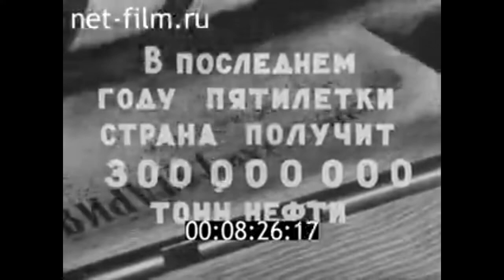1968г. Нефтепромысел. 100 миллионов тонн. Татарская АССР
Сутки. 1968г. Казанская студия кинохроники